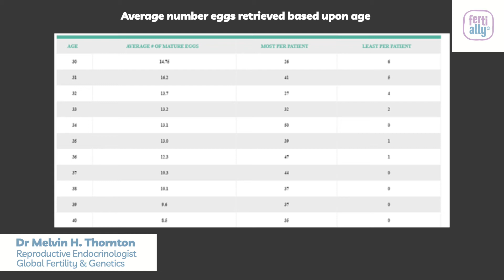How many eggs should be frozen? Would one cycle of egg freezing be enough?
Dr Melvin H. Thornton, Gynaecologist and Medical Director & IVF Director at Global Fertility & Genetics speaks about egg freezing. Read the transcription of the answer